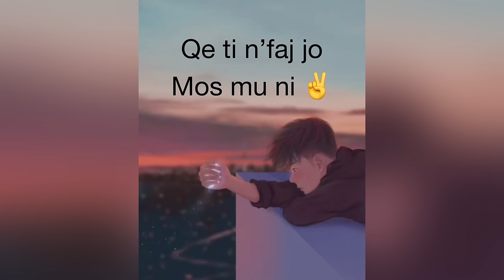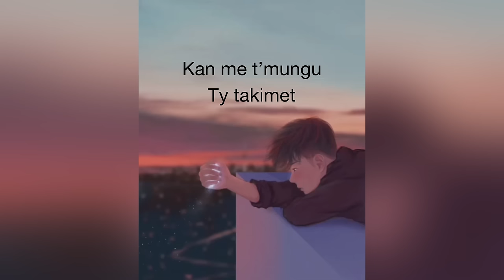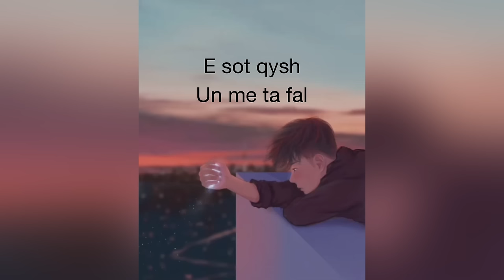Xonn-Mirupafshim (official lyric video)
Tekst:Xonn
Rec/mic/master:Xonn